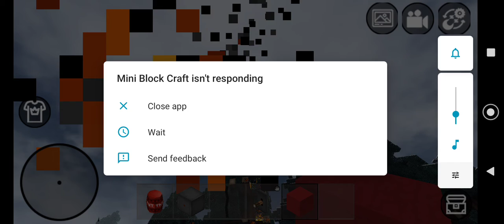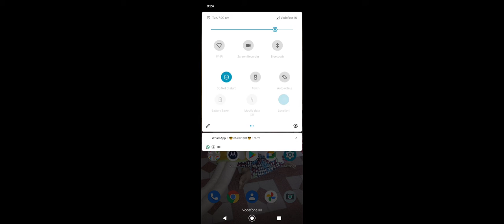I made biggest bom and blast it in mini block craft